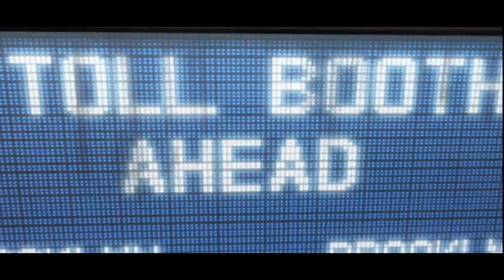Black Ops 2(CE) - Edit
Little edit and maybe a gameplay before i go.